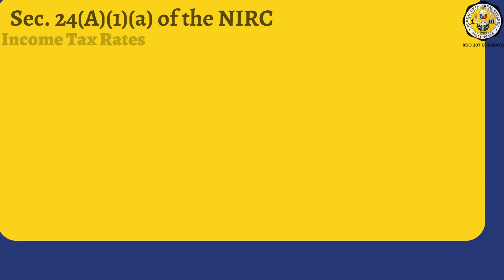TAX CODE SECTION 24A1a